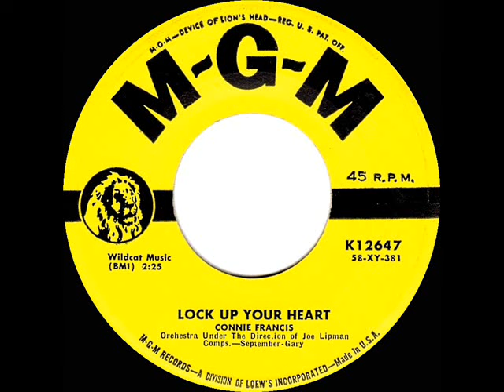1958 Connie Francis - Lock Up Your Heart (45)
On the flip was Connie’s Top 40 charting ballad “I’m Sorry I Made You Cry” ), which was the follow-up single release to her 1958 breakout hit “Who’s Sorry Now.”

Transferred from 45rpm MGM12647 - Lock Up Your Heart (September-Gary) by Connie Francis, orchestra & chorus conducted by Joe Lipman